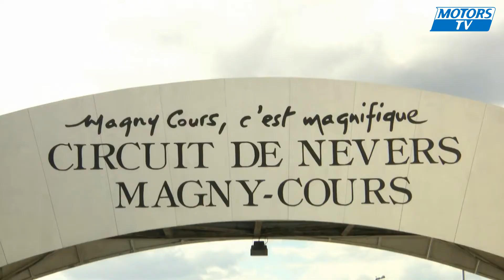Wheelies - FSBK 2016 - Magny-Cours - Samedi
Le championnat de France Superbike FSBK, c'est dans le Mag Wheelies sur MotorsTV en partenariat avec la FFM !

Résumé de la première journée de la quatrième manche du championnat de France FSBK à Magny-Cours dans la Nièvre (58).